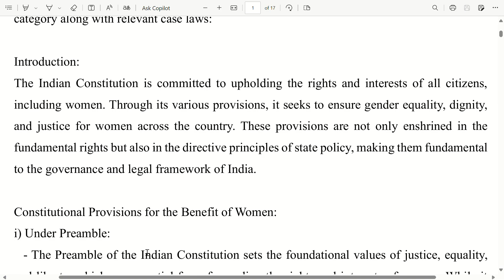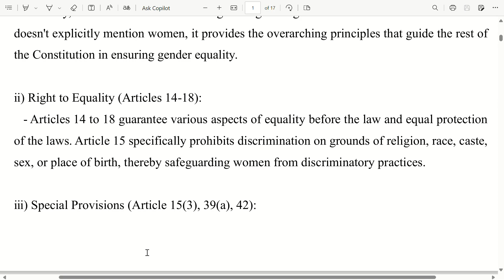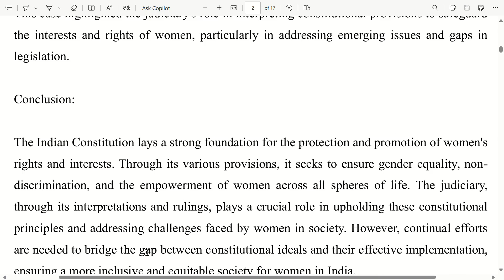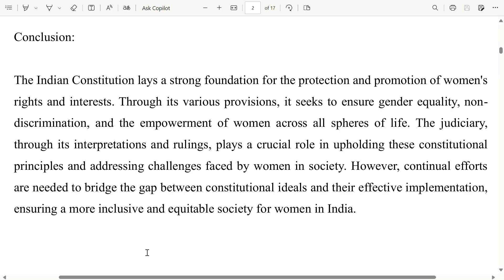Constitutional provisions for women